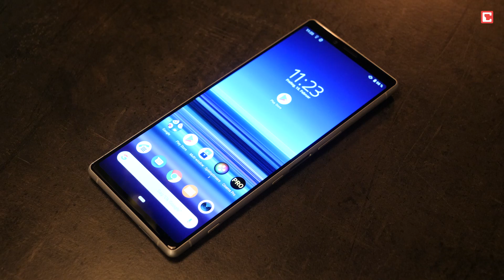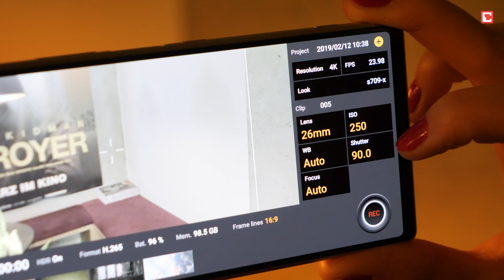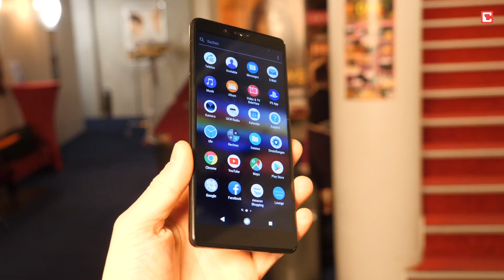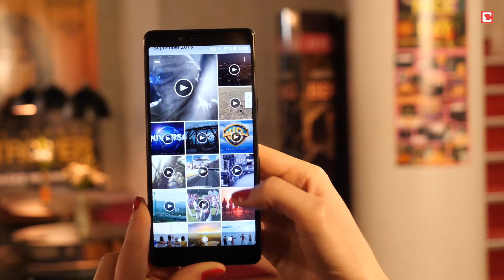Sony Xperia 1 Xperia 10 (Plus) und L3 im ersten Hands-On | CHIP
Sony hat eine ganze Reihe von neuen Smartphones vorgestellt: 2019 kommen das Flaggschiff Xperia 1, das Xperia 10 und 10 Plus für die Mittelklasse und das Einsteiger-Handy L3 auf den Markt. Vivi konnte sich bei Sony schonmal einen ersten Eindruck verschaffen.